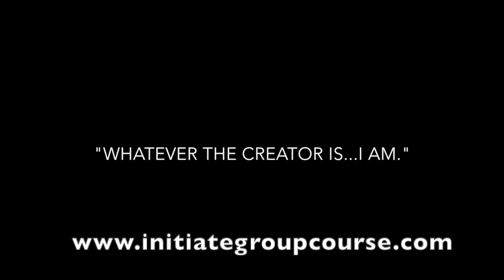The Mentalphysics Memory Developing Breath #1 Breathwork Demonstration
Instruction and guidance with Rev. J for the Mentalphysics Memory Developing Breath #1 - The first of the 8 key Breaths of the Science of Mentalphysics.

May your blessings return a thousand-fold!

Join us for the spiritual and scientific breaths of Edwin J. Dingle "Ding Le Mei".

Beginning class with an introduction to The Science of Mentalphysics, along with guided demonstrations and practice of the 8 Key Breaths with Reverend Jody Curtis online on Zoom. Learn in the comfort of your own space! 11 AM PST the first Wednesday of every month.

If you already know the Breathwork, we have meditation and practice straight through the 8 Key Breaths every other Tuesday evening at 6PM PST, and alternating Wednesday mornings at 11AM PST. Hope to see you there!

Meeting ID: 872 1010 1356
Password: Wellness

If you are already familiar with the 8 Key Breaths, join us for the weekly practice of the spiritual and scientific breaths of Edwin J. Dingle "Ding Le Mei". Practice in the comfort of your own space! 6PM PST every other Tuesday evening and alternating Wednesday mornings at 11AM PST

Alternating Tuesdays - Science of Mentalphysics Breathwork & Meditation Practice
6PM PST Starting June 9th, 2020
Meeting ID: 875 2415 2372
Password: Wellness

Alternating Wednesdays - Science of Mentalphysics Breathwork & Meditation Practice
11AM PST Starting June 17th, 2020
Meeting ID: 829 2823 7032
Password: Wellness